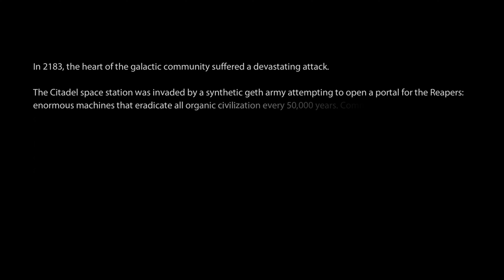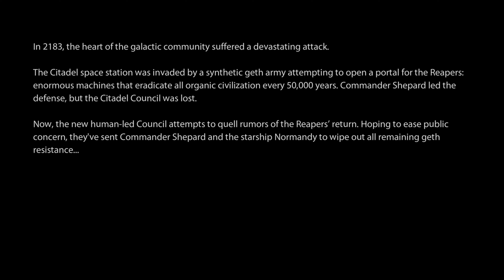Mass Effect 2 part 1 [DG]